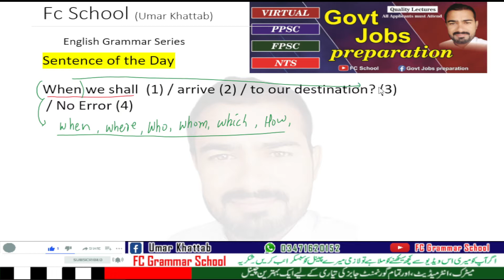English Grammar | Error Detection | Fc School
Learning Grammar is really a need to seek effectiveness and accuracy in our writings.